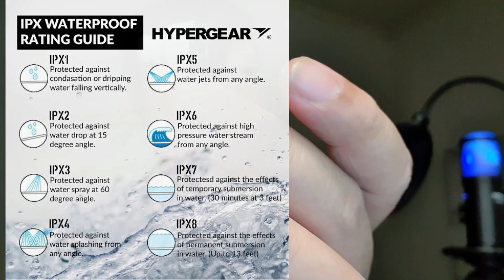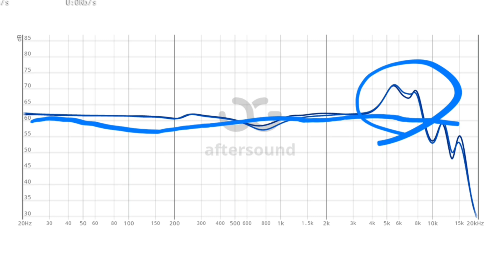FOSTEX TE02N REVIEW (ENGLISH) $20 1DD IPX5 IPX7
Musician: LiQWYD

special thanks to : MRHOMMEAUDIO

see my measurement in :
aftersound.squig.link
(special thank you to super*review)